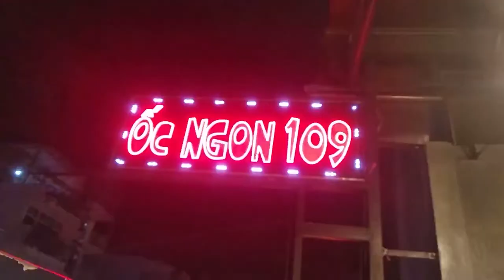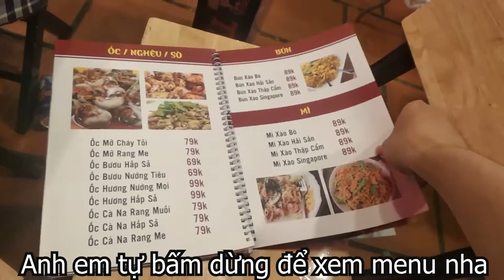XÀM XÀM #2 : REVIEW MÓN TỦ Ở QUÁN NHẬU QUẬN 5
Quán Ốc Ngon 109 Cao Đạt
Đăng ký và theo dõi kênh cho tớ đỡ buồn nha  :)))
Ủng hộ cho tớ ổ bánh mì qua :
# anh em cứ reup thoải mái vui là được #